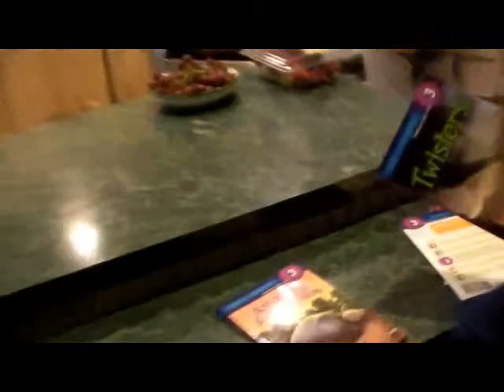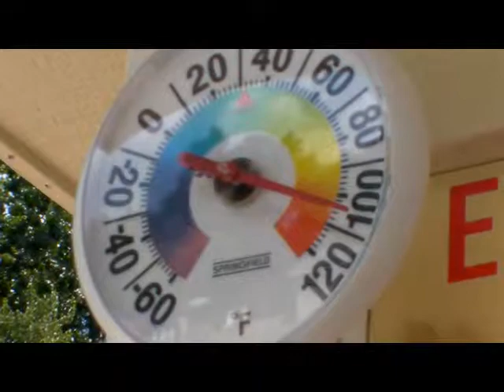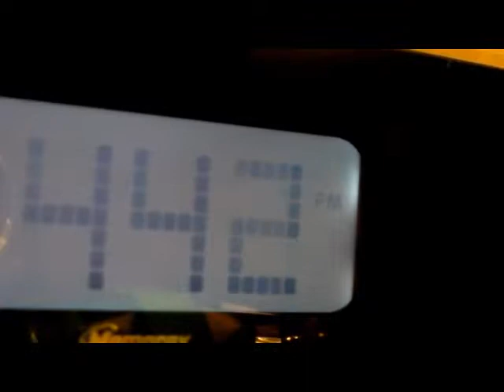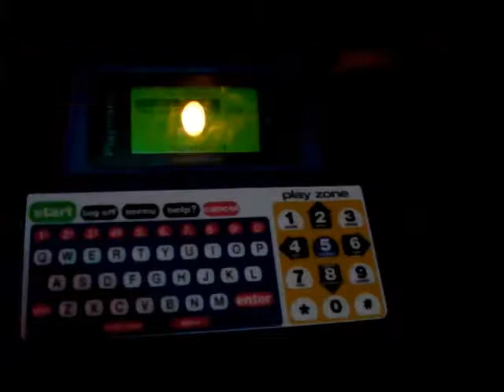Amanda's Take on Youtube's 'Life In A Day'